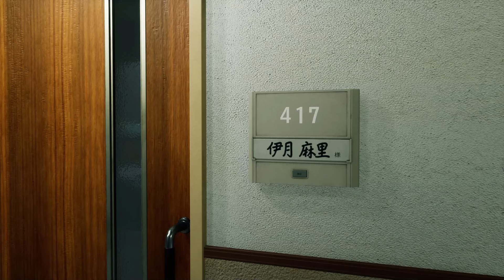Ghost wire : Tokyo 1日目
ストアページから
突然、東京の人々が消失し、かつての大都市は禍々しき異界の存在の手に落ちた。”超常”の元素を操る能力を行使して、消失事件の謎を解き明かし、東京の危機に立ち向かえ。

ちょっと怖そうだったのでSTEAMで購入しました。